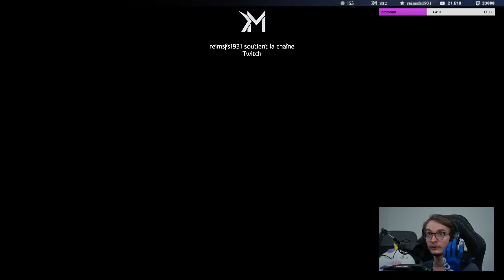Surpris par la lenteur des IA !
MyTeam S2 | Australie - F1 2021